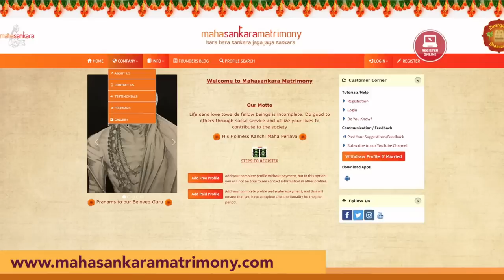உயர்ந்த பொறுப்பில் உட்கார விருப்பமா? இசைப்பேரரசி எம்.எஸ்-11 | மகா பெரியவா மகிமை-1193 | P Swaminathan